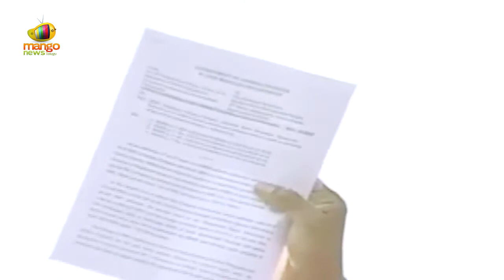Harish Rao Speech in Nagarkurnool | Harish Rao Satirical Comments on TDP,Congress Alliance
Harish Rao Speech in Nagarkurnool and he made satirical comments on TTDP and Congress alliance. He alleged on Chandrababu Naidu that he wrote a letter to Delhi to stop drinking water facility for some areas. Later he requested all the Nagarkurnool voters to support Marri Janardhan Reddy in Telangana elections.